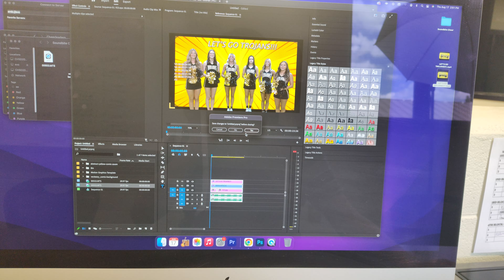It's finally Done... It's Gotta Be Perfect... @carrolltontrojans (8K) VIDEO TEST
Welcome to what is My First project I did in Audio and Video Class. It was a Cheer for the Jumbotron Scoreboard at Grisham Stadium in Carrollton, Georgia and It featured the CARROLLTON Cheerleaders. and My teacher Mr. Long. LOVED IT! It was like in the wise Words of @SMG4 It's gotta be Perfect... IT'S GOTTA BE PERFECT...! Anyways, I Hope you Enjoy.

This was my First 8K Video I've Ever uploaded onto the Channel and This was Recorded with my Motorola Edge which I Got. This video has been Recorded on MIND-BLOWING 8K QUALITY VIDEO.